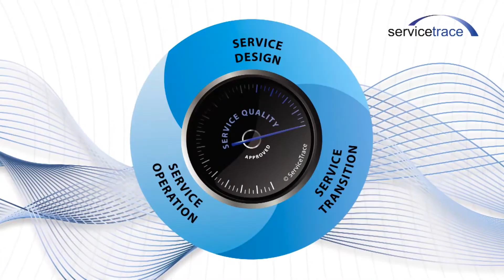ServiceTrace Interview mit Manfred Mendl, Airbus DS GmbH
Interview mit Manfred Mendl von Airbus DS GmbH auf den ServiceTrace IT QUALITY DAYS 2014.